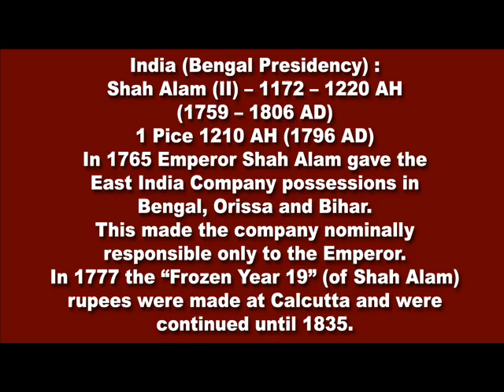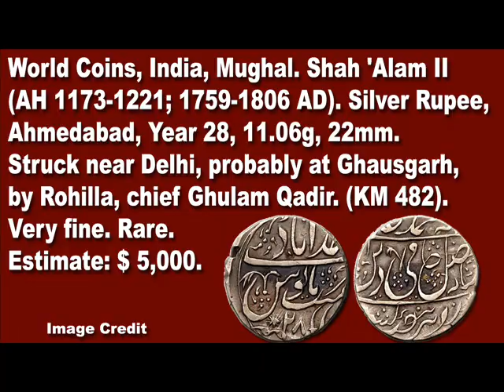Exclusive : Shah Alam II 1759-1806 : Mostly Valuable Rare Coins